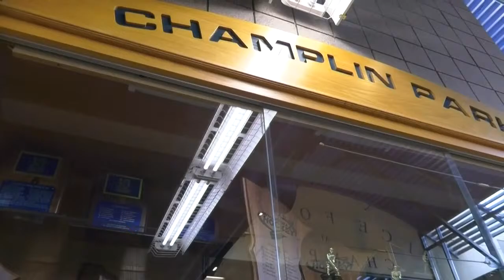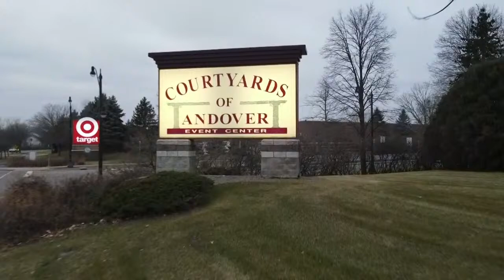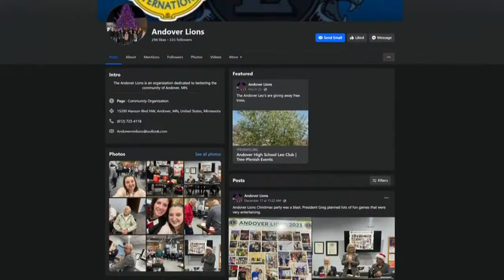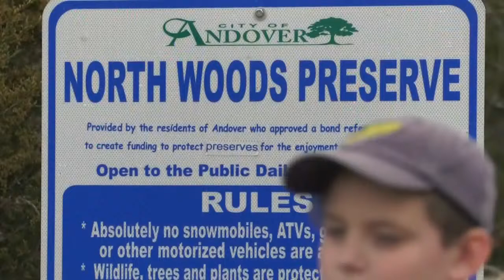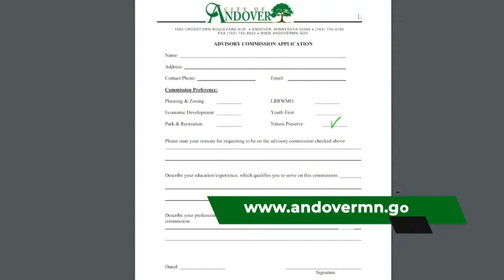Girls Basketball: Forest Lake @ Anoka | Anoka High School | QCTV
Forest Lake Rangers face the Anoka Tornadoes!